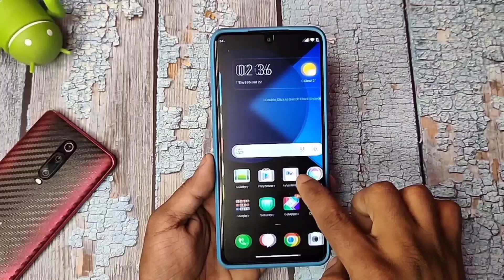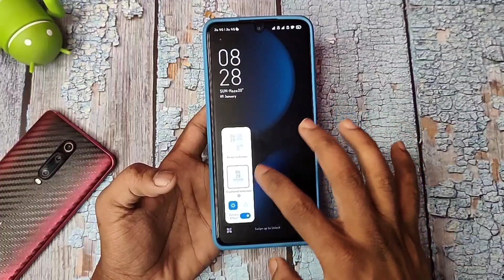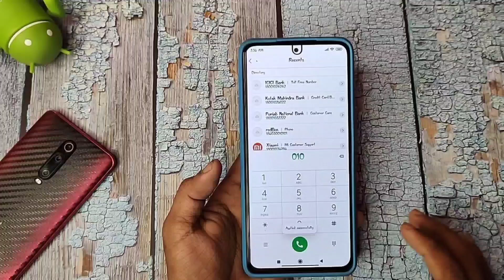Apply MIUI 13 Theme To Change Control Centre | MIUI 13 Fonts